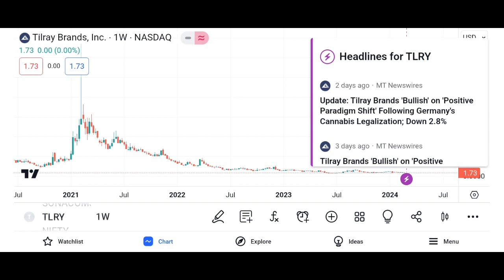⚠ TLRY Stock Tilray stock TLRY STOCK PREDICTIONS! TLRY STOCK Analysis Tlry stock news today